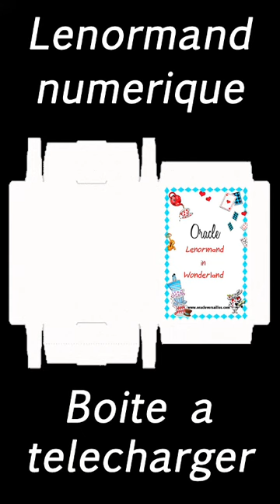Cartes Lenormand voyance téléchargement imprimable PDF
Les cartes de Madame Lenormand.
(Oracle Tarot Lenormand Wonderworld, disponible aussi sur le site en version Anglaise)
Téléchargement instantané d’un fichier de cartomancie numérique de 38 cartes de l’ORACLE LENORMAND, plus le dos de carte et sa boîte facile à façonner sur un format A4. Format des cartes 6,5x10,5 cm, fichier pdf, prêt pour l’impression à la mais